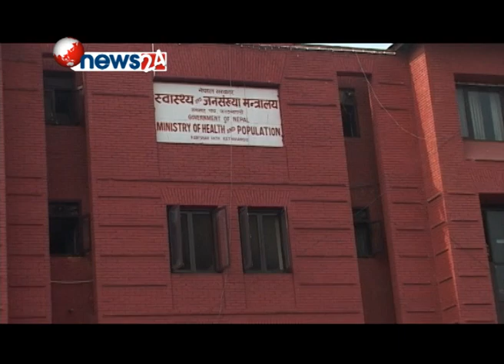स्वास्थ्यकर्मीको कारण गुणस्तरीय स्वास्थ्य सेवा दिन नसकेको स्वीकार- NEWS24 TV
विकट र दुर्गम यी दुई शब्दसंग सरकारी कर्मचारी भरसक तर्कन नै खोज्छन् । सरकारले सरकारी तथा निजामति कर्मचारीको हकमा दुई बर्ष अनिवार्यरुपमा विकट तथा दुर्गम क्षेत्रमा सेवा गर्नु पर्ने नियमावलि बनाएपनि त्यो कसैले पनि मानेको अवस्था छैन । यही तथ्यलाई स्वास्थ्य मन्त्रलायले पनि स्वीकार गरेको छ । स्वास्थ्य मन्त्रालयले बिकटका स्वास्थ्य संस्थामा स्वास्थ्यकर्मीको कमीकै कारण गुणस्तरीय स्वास्थ्य सेवा दिन नसकेको स्वीकारेको छ ।